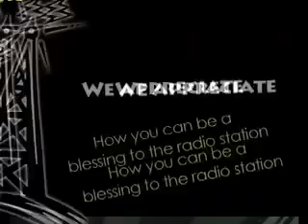WOW 90.9 - How You Can Help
This video was also produced before WOW 90.9 went on the air. It tells how folks can help with the vision and plans for WOW 90.9